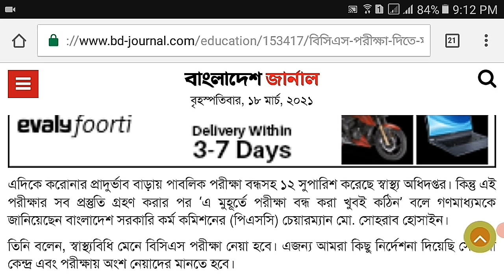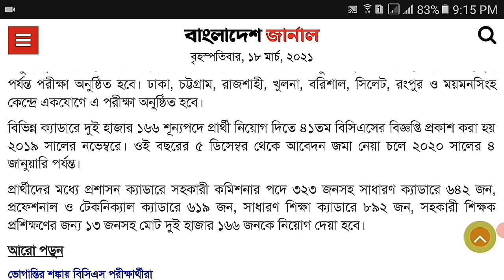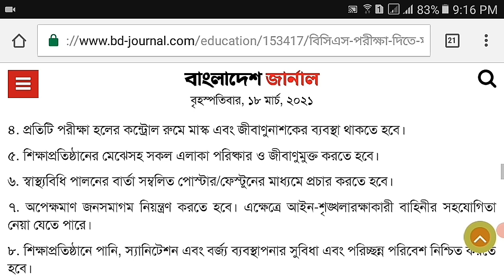🔥ব্রেকিং নিউজ! বিসিএস পরীক্ষার্থীদের মানতে হবে ১১টি জরুরি নির্দেশনা | BCS Exam 11 Conditions